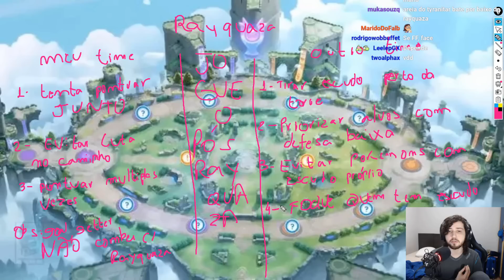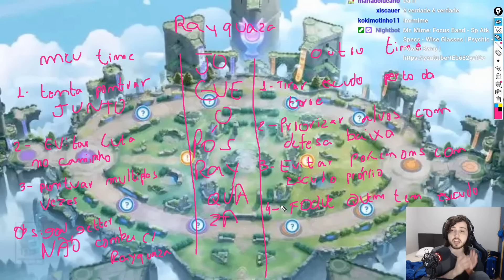AULÃO com o RANK 1 GLOBAL! Como Jogar Pokemon Unite, Aprenda! Pokemon Unite Guia Novo Mapa